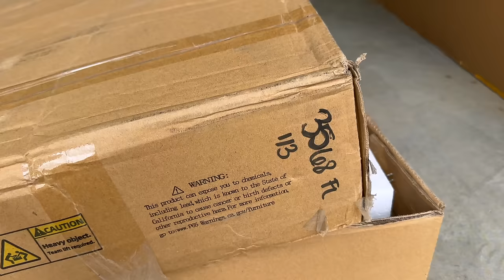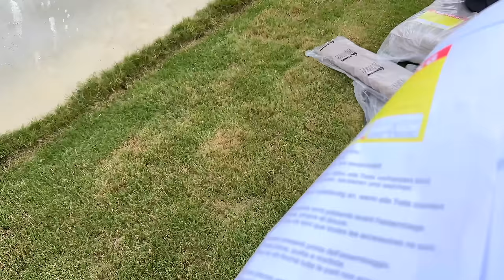New Patio Swings | VAAS Family | Telugu Vlogs